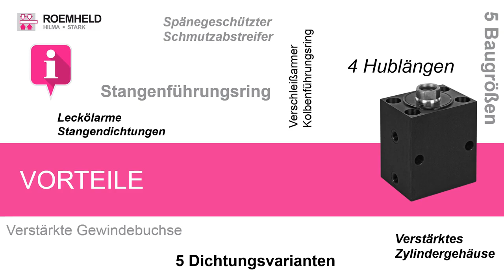Siłowniki blokowe S ROEMHELD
Siłownik blokowy S: Do ciśnień roboczych do 500 barów i temperatur roboczych do 200 °C

Nowe siłowniki blokowe S – jak „strong” – firmy ROEMHELD, zostały specjalnie zaprojektowane do zastosowania w technologii formowania metali, w tym do tłoczenia i wykrawania. Bardzo solidne i wyjątkowo kompaktowe siłowniki są dalszym rozwinięciem sprawdzonych siłowników blokowych ROEMHELD. Są to uniwersalne, hydrauliczne siłowniki dwustronnego działania, które mogą być stosowane do wszystkich ruchów liniowych o wysokich wymaganiach co do siły. Siłowniki blokowe S mogą wytrzymać wysokie obciążenia mechaniczne i termiczne i nadają się do ciśnień roboczych do 500 barów i temperatur roboczych do 200 ° C. Wersje do 250 ° C są dostępne na życzenie.

Siłowniki blokowe S przenoszą duże obciążenia i siły promieniowe

Siłowniki blokowe S wykazują swoją wytrzymałość szczególnie tam, gdzie należy spodziewać się dużych obciążeń i sił ścinających, na przykład w systemach stempli, pras, gratowania, gięcia i wytłaczania, a także w urządzeniach do łączenia i wciskania.

Wszystkie modele są wyposażone w pierścienie i tuleje prowadzące tłok i tłoczysko, które pochłaniają siły boczne między ruchomymi częściami. Jednocześnie zapobiegają bezpośredniemu kontaktowi metalu między tłokiem a obudową cylindra, co minimalizuje zużycie mechaniczne. Ze względu na bardzo duże naprężenia występujące w procesach wykrawania, w takich przypadkach ciśnienie robocze w siłowniku blokowym S musi być ograniczone do 250 bar.